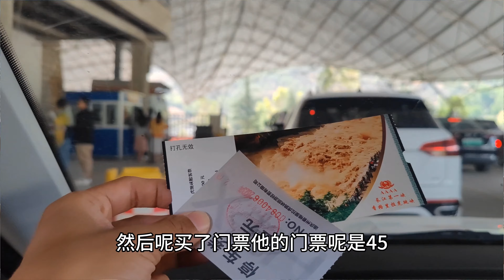长江最凶险处在虎跳峡，波涛汹涌令人惧怕，你敢到里面漂流吗？